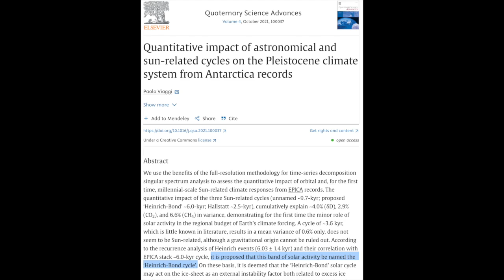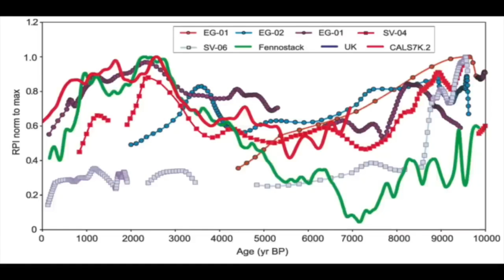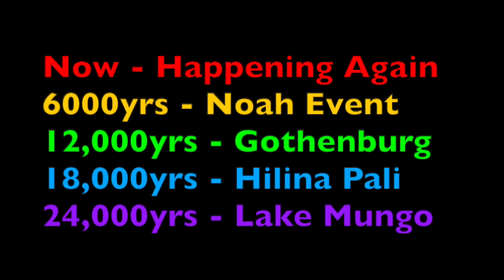The Official Solar-Heinrich-Magnetic Cycle